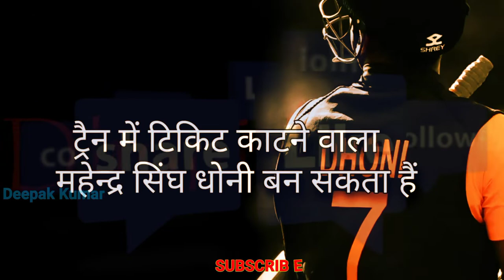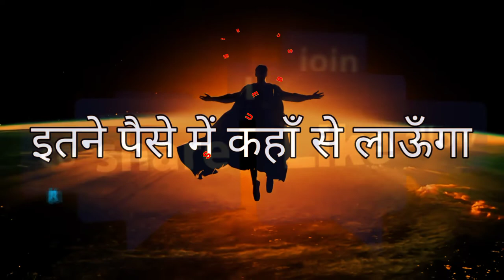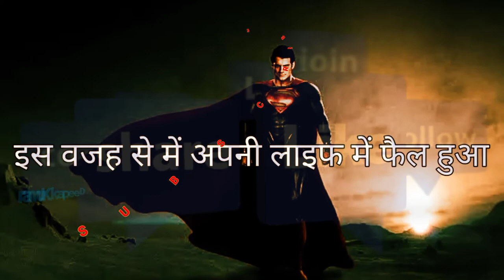Motivation_For_Successful❤️Deepak Kumar ❤️ status Thank You For Watching